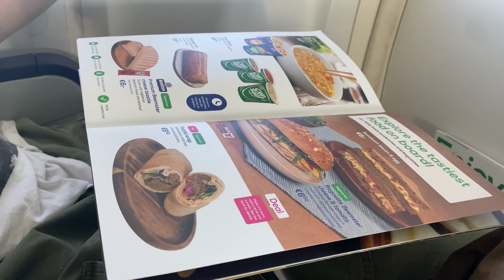TRAVEL DAY MINI VLOG: airport outfit, euro summer prep & hotel room tour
I also filmed some of my favorite places to go thrift shopping, I filmed hauls of what I bought there and a two week travel vlog is coming as well ;)